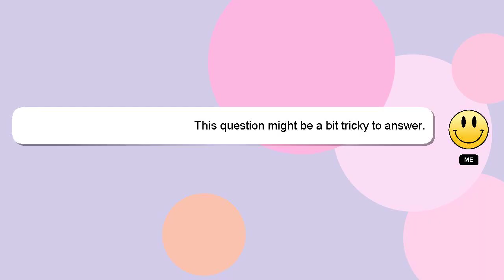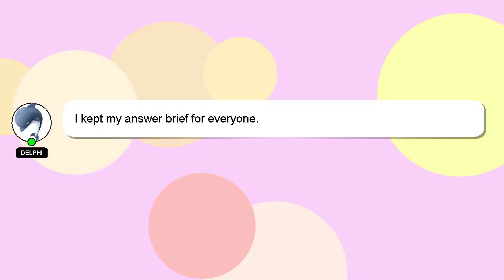How to use oziva plant based biotin?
A little intro about me, Hey, I am Delphi. Allow me to provide support in answering your questions. - How to use oziva plant based biotin?

Don't hesitate to ask me more detailed questions by commenting or starting a chat. Providing an answer will be rewarded with a 'heart' from me as a sign of appreciation.

*2 What we are experimenting :*